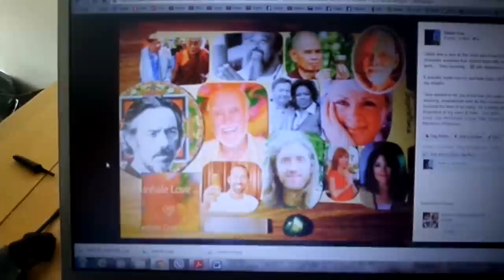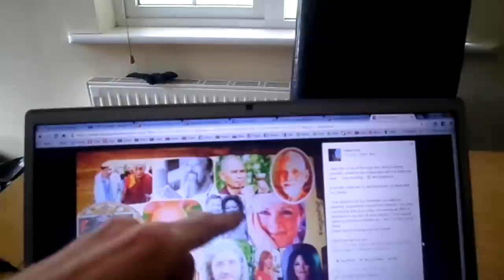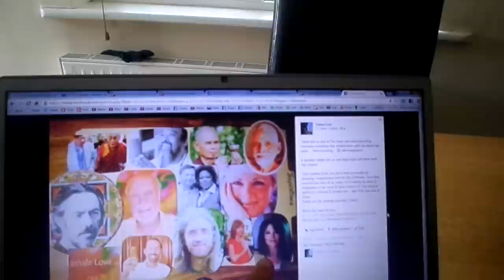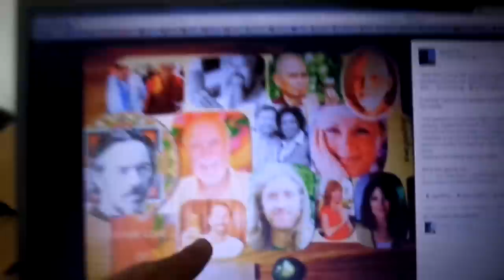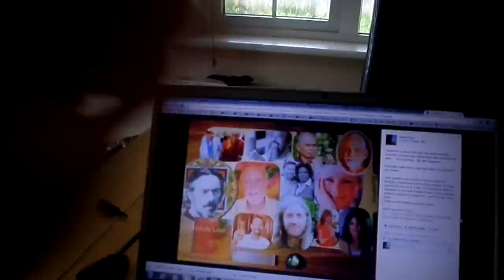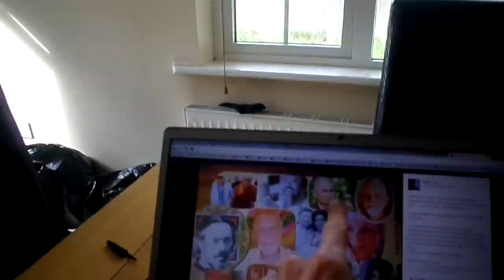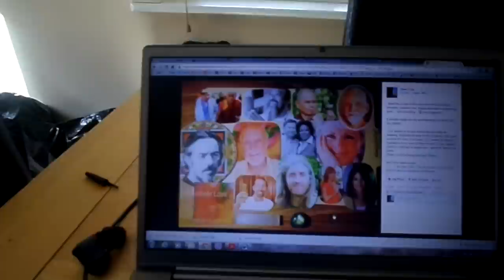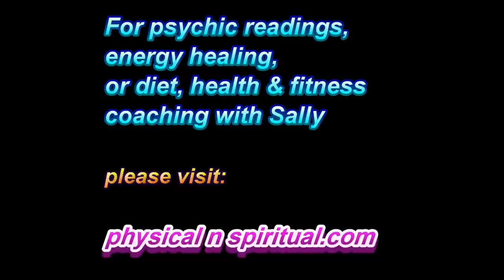One of THE nicest things I ever received that greatly moved my heart and made my cry - Owen fox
Namaste & love,
Owen XX